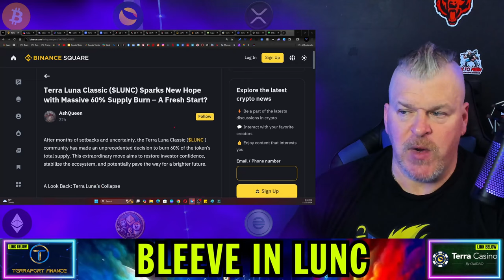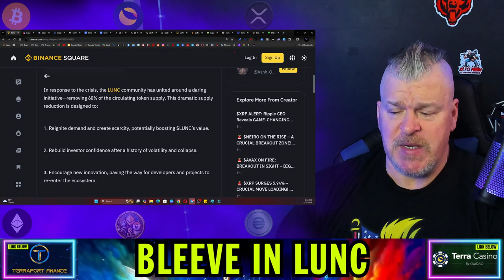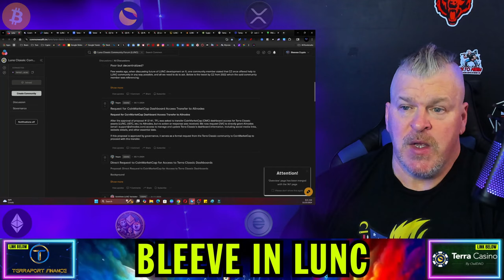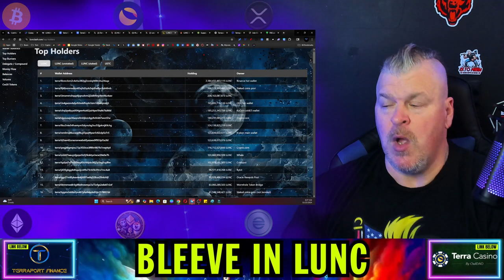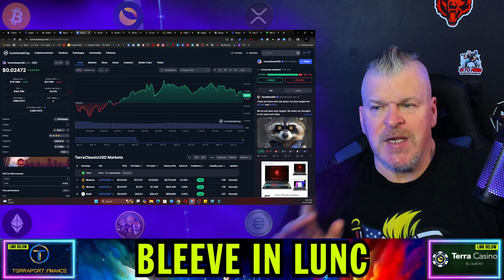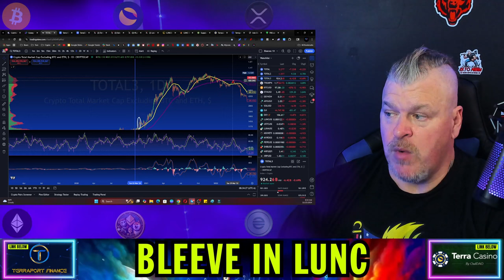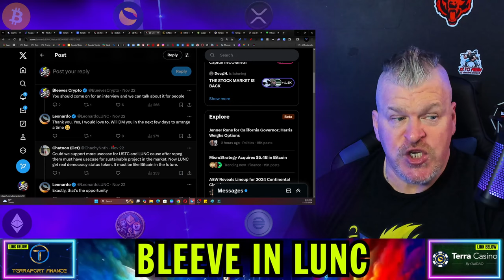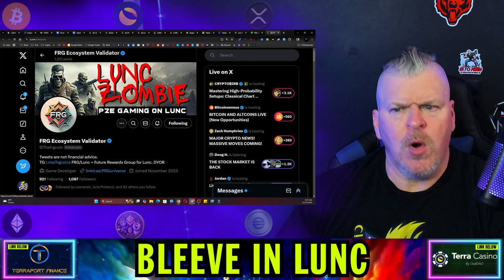LUNC TO $1 MAY GET REAL! REPEG DISCUSSION HEATS UP!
CRYPTO WALLETS
🪙 ERC-20 Wallet: 0xD507c4eEf733dfC3AB7A145b0367a867a6C45e0C
🪙 BTC Wallet: bc1qsu5c76jkw08a0eqkfkzgcfya99vle3kxe93a3u
🪙 Solana Wallet: FKQssfYgC2qrENwG2cyJyqH7hEYxFWH149zFrGx5Tuj8
🪙 Terra Luna Wallet: terra1ecl4l7yp5cqzgl0hdrlxp8lwjrr6epdv43scsc